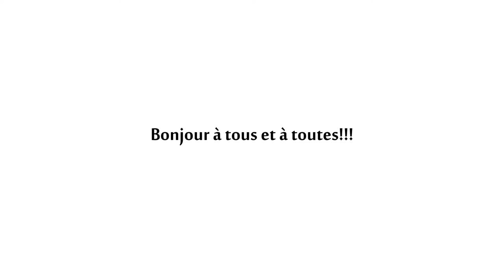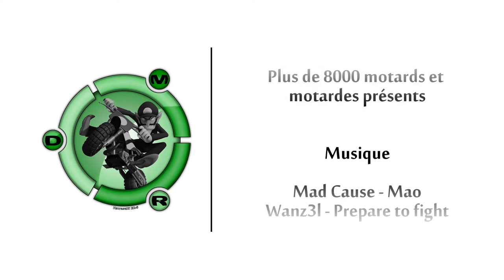Retraite aux Flambeaux de Fécamp - 43ème édition - 13.07.2015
Dans cette vidéo vous verrait l'intégralité de la Retraite aux Flambeaux de Fécamp du 13 Juillet 2015.

Événement organisé par la FMT "Fécamp Moto Team".

Plus de 8000 Motards & Motardes ont été recensés ainsi que 30 000 à 35 000 spectateurs pour cette 43ème édition.